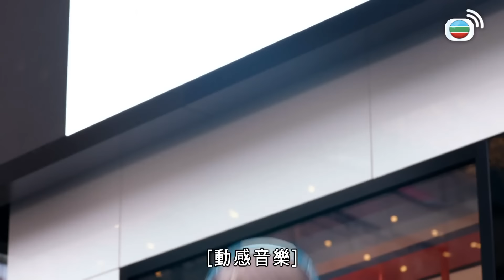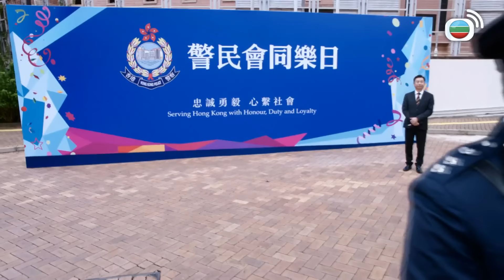阿Sir個女做啤酒妹？你以前冇管我依家理我做乜！｜隱形戰隊｜馬國明｜唐詩詠｜陳山聰｜劉穎鏇｜劉佩玥｜江美儀｜林子善｜TVBUSA｜港劇精華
簡曜洋(馬國明飾)、顧家強(陳山聰飾)、喬寶寶(唐詩詠飾)、喬帶囡(林子善飾)曾是反恐特勤隊的「四劍俠」，一次行動的一個錯誤決定，令四人各散東西，情誼不再。後來，一宗無差別殺人事件令四人重遇，惟當中的怨恨仍糾纏不清。隱形任務戰略部隊是反恐情報組另一精銳，主管方國希(江美儀飾)賞識寶寶，招攬麾下；隊內仰慕拍檔曜洋的杜小婕(劉佩玥飾)得悉寶寶與曜洋的前戀人關係，從此「開戰」。鬧市發生連串爆炸案，寶寶調查時向獄中極度重犯匡勝天(陳展鵬飾)求教，過程意外地順利，原來勝天潛藏着巨大陰謀…